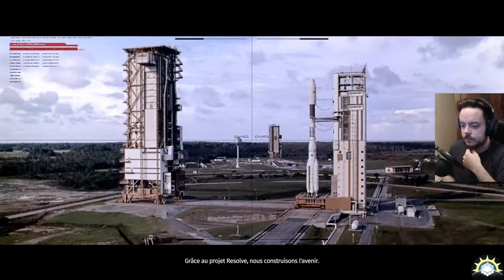[Let's Play] The Surge - Ep. 01 : Sous sédatif! [FR]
Mon dieu, le Marcus est devenu fou : Il joue à un Souls-like!
Un rageant rageur à ragé  en jouant à un jeu rageant!
Frustration, difficulté, farm, tout est réuni pour faire rager le Marcus!